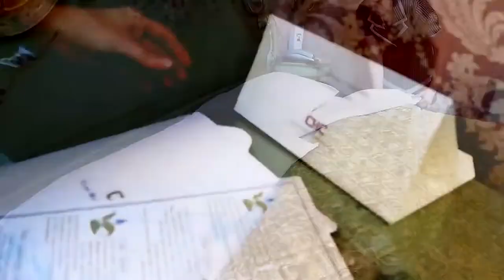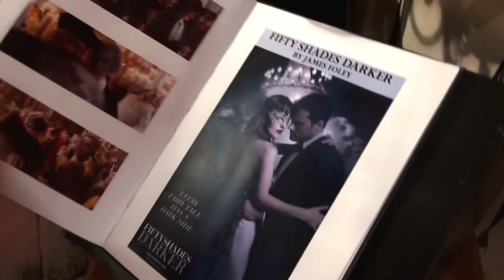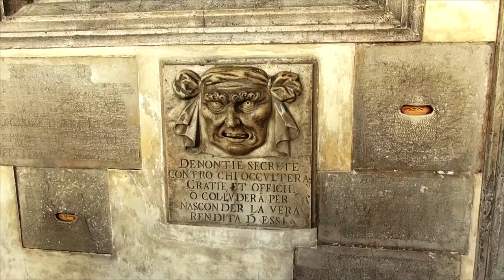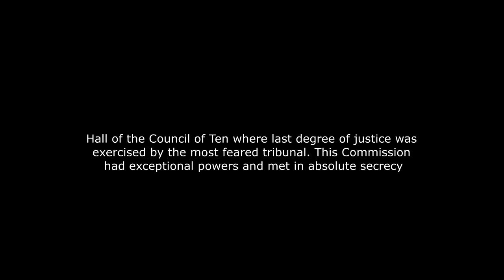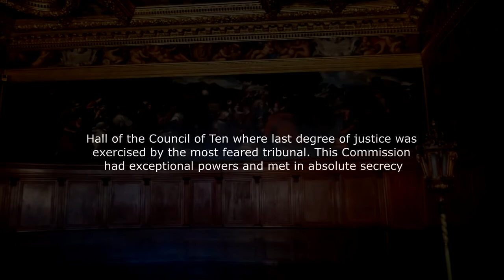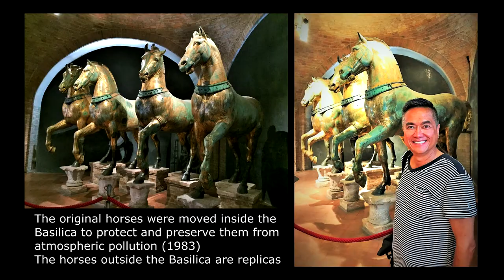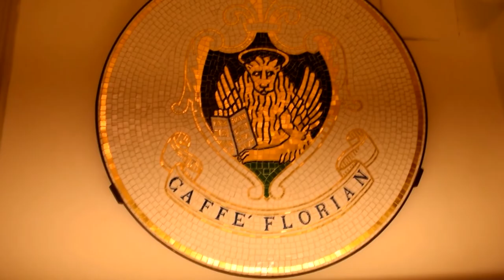Our Trip to Venice 2019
What a wonderful time we had in Venice!  From the moment we settled into our room at the Carlton on the Grand to the unforgettable Gondala ride with Luca, Venice offered many wonderful experiences that will live on in our memories forever.  This is the full length video version of our three day visit to this beautiful and romantic city.
Highlights included: Caffè Gelateria Al Todaro Dal 1948, Florian Cafe, Ca' Macana Venetian Mask Shop, Piazza San Marco, St Mark's Basilica and Campanile, Doge's Palace and Luca's Gondola Ride.